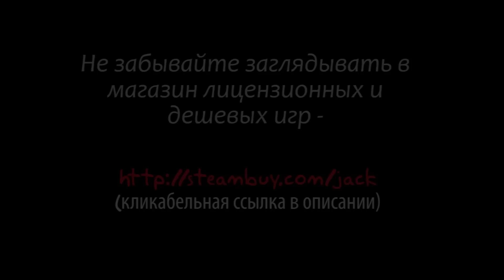Секреты острова [The Forest] #7